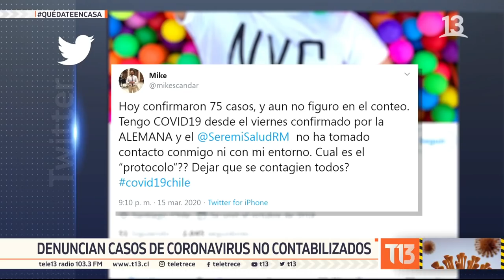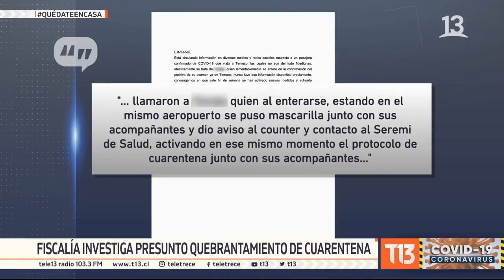Pacientes diagnosticados con COVID-19 denuncian no estar en la lista